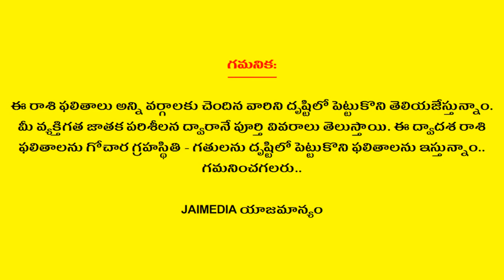Simha Rasi Phalalu October 2020 | Leo Horoscope | Telugu Astrology | Jai Media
Watch Simha Rasi Phalalu October 2020 Leo Horoscope Telugu Astrology